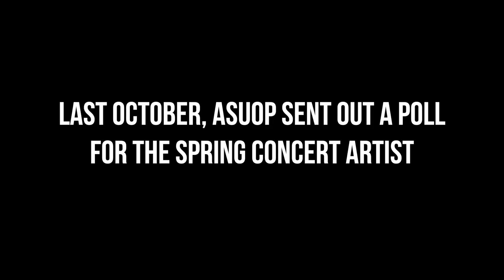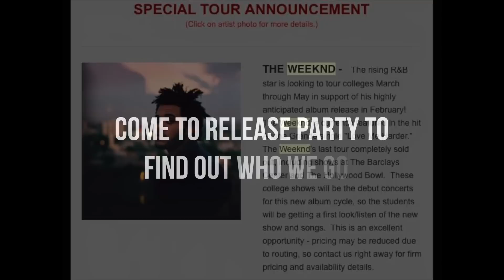The Answers to Your Questions About Spring Concert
Here is exactly why The Weeknd will not be coming to the University of the Pacific for Spring Concert 2015.